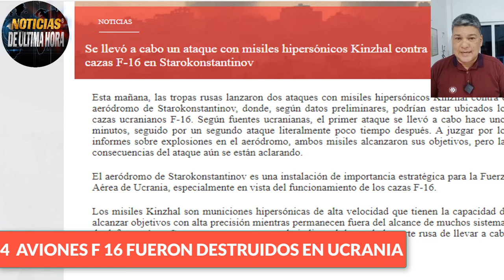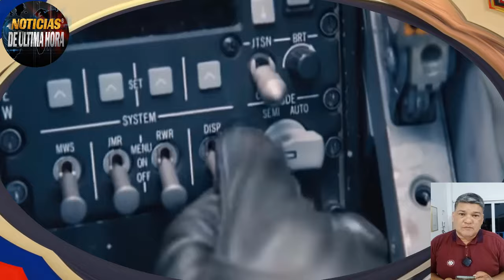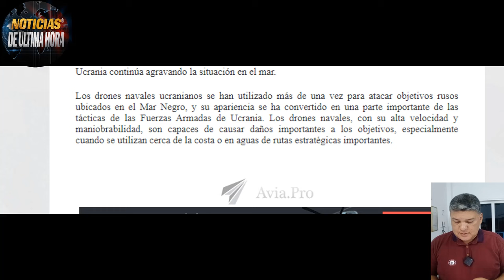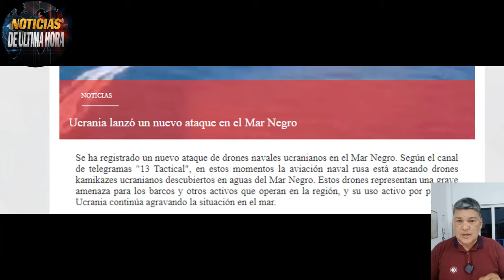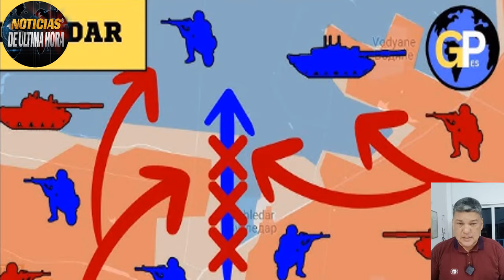🔴PUTIN ADVIERTE DEVOLVER CON ATAQUES NUCLEARES SI PERMITEN ATAQUES A RUSIA HIZBULA ATACA ISRAEL .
noticias de ultimo minuto kursk hoy 27 de SEPTIEMBRE  de 2024
noticias de venezuela hoy 027 de SEPTIEMBRE  de 2024
noticias militares ucrania kursk hoy 27 de SEPTIEMBRE  de 2024
ultimas noticias rusia kusks hoy 27 de SEPTIEMBRE  de 2024
noticias israel hoy 27 de SEPTIEMBRE  de 2024
noticias de colombia hoy 27 de SEPTIEMBRE  de 2024
noticias nicaragua hoy 27 de SEPTIEMBRE  de 2024
noticias hungria victor orban hoy 27 de SEPTIEMBRE  de 2024
segei shoigu
noticias valey gerasimov russia
noticias italia hoy 27 de SEPTIEMBRE  de 2024
noticias del momento hoy 27 de SEPTIEMBRE  de 2024
noticias iran russia hoy 27 de SEPTIEMBRE  de 2024